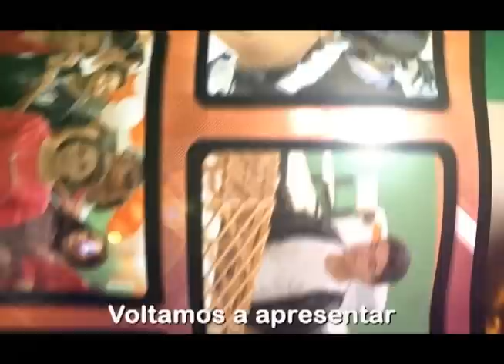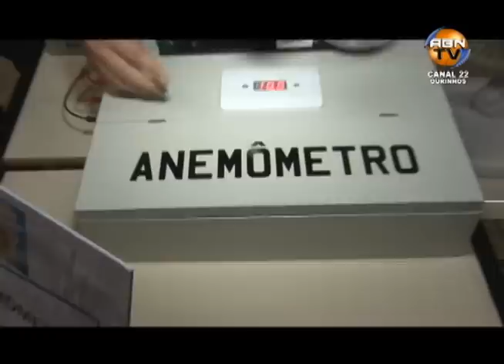PARTE 8 - 3ª FEIRA DE PROFISSÕES DE CANITAR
Apresentação: Abner Tinello
Imagens: Matheus D. C. Vianna
Edição / Animação: Matheus D. C. Vianna
Direção Geral: Abner Tinello
Produzido por: ABN TV CANAL 22 - OURINHOS / SP